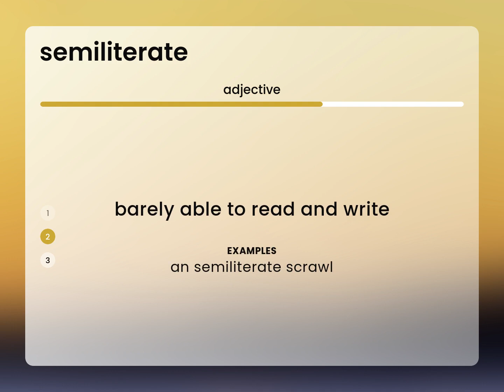Semiliterate • what is SEMILITERATE definition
What is SEMILITERATE meaning?